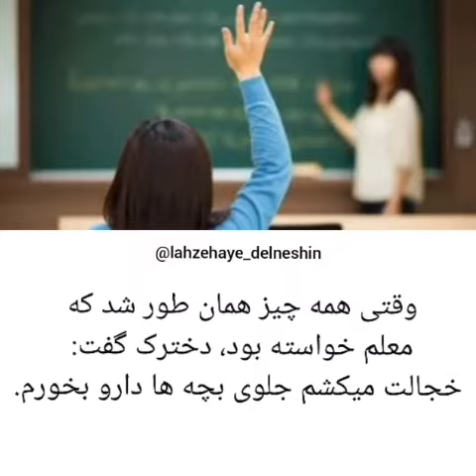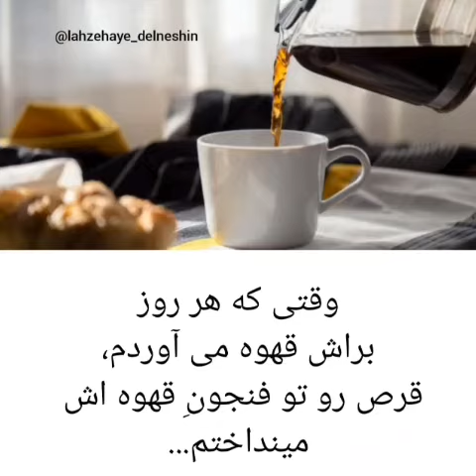بدون شرح akbarzadehbaghban@